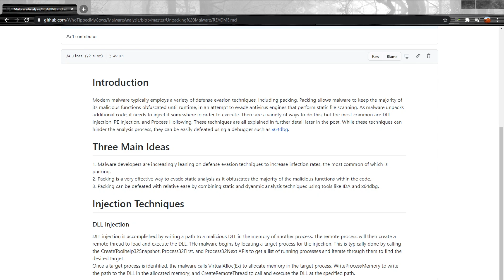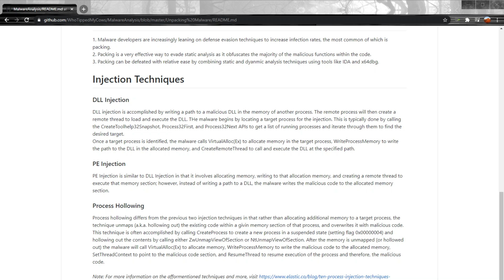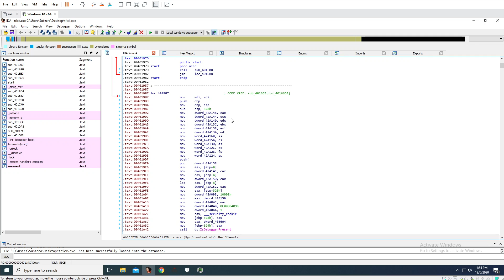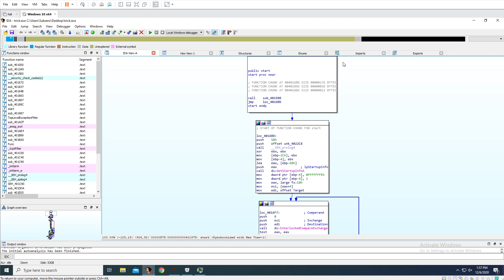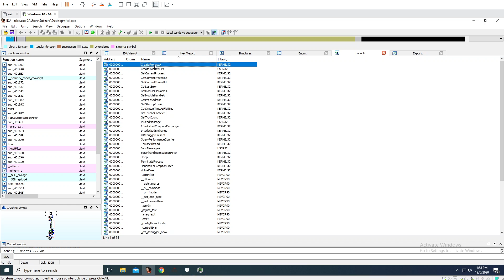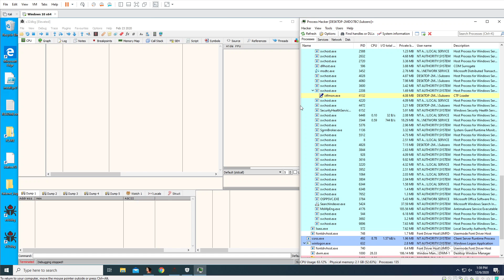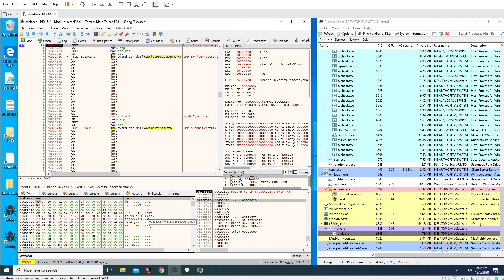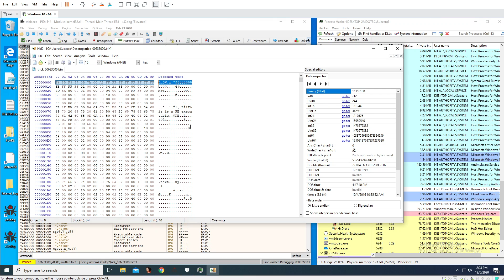Unpacking Process Injection Malware with x64dbg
In this video I discuss three common process injection techniques and demonstrate how to unpack a TrickBot executable (process hollowing technique) using IDA Pro and x64dbg.